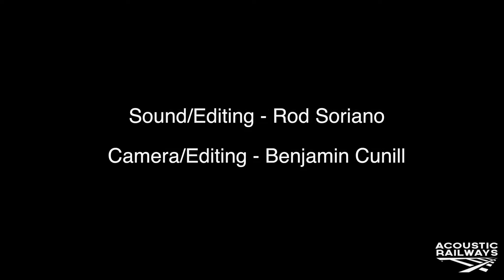Liz Crowley | Try | Acoustic Railways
Liz Crowley leads us along St. Vincent Street DTLA to perform her song “Try” on Feb 13th 2016. Her vibrant voice accompanied by her soothing guitar tone sets a perfect harmony to express her unique rhythm & sound with hints of indie/folk/pop. Hailing from Washington State leaving the rain & green trees to travel abroad to end up in Los Angeles to follow her passion in music and the arts. We will be hearing more of Liz as 2016 develops and possibly an E.P in works, so keep your ears open as we will keep you updated on her following work. Enjoy Music!